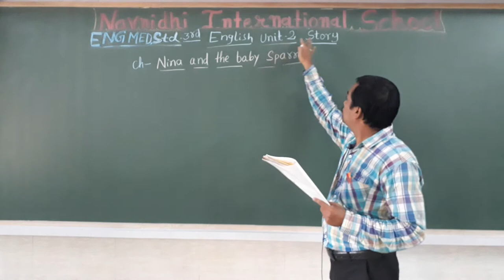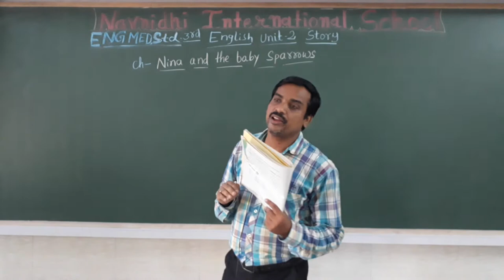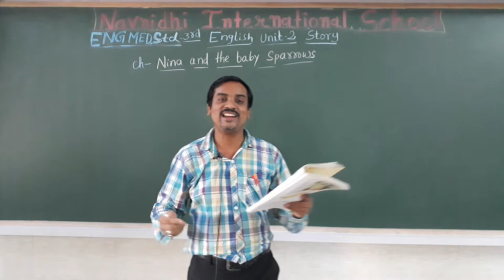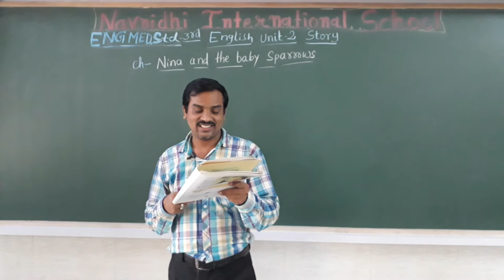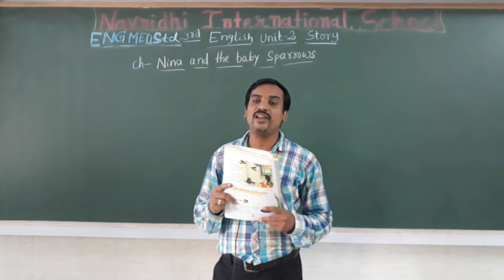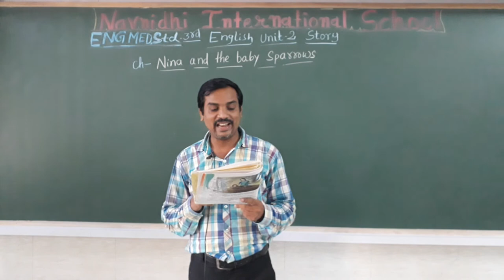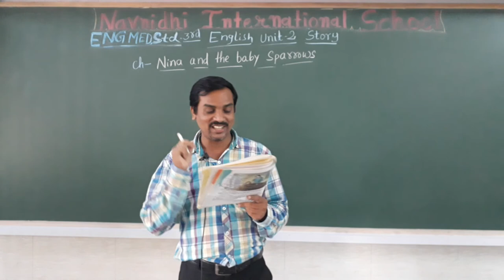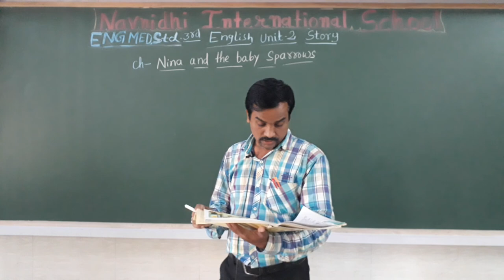GSEB | ENGLISH MEDIUM | STANDARD - 3 | UNIT - 2 |STORY | NINA AND THE BABY SPARROW(PART-1)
05/07/2021